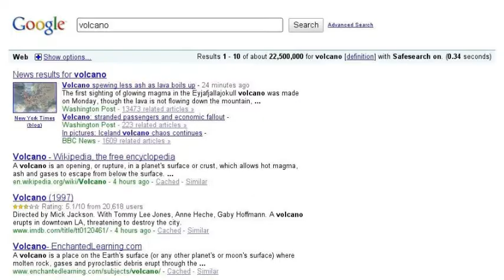Search functions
Using small search functions like double quotes, +, site:, the minus operator will make searching so much easier